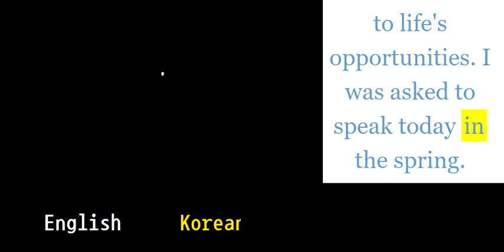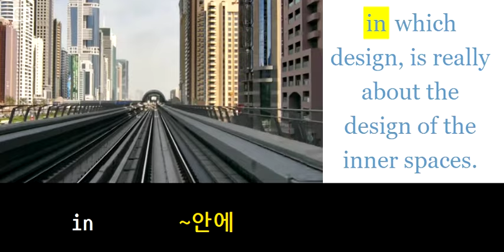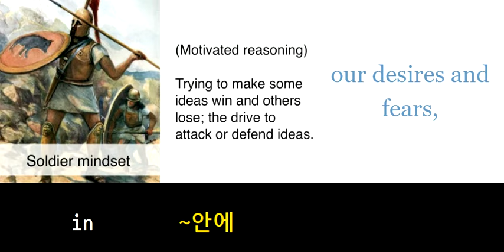초등영어800 in ~안에